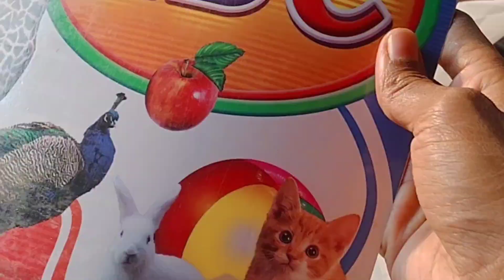എന്നാലും ഞങ്ങൾ വീട്ടമ്മമാർ ഹാപ്പി ആണ് 😌😊.../ daily vloge / kadhu's kitchen and vlogs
Daily vlog / kadhu's kitchen and vlogs /